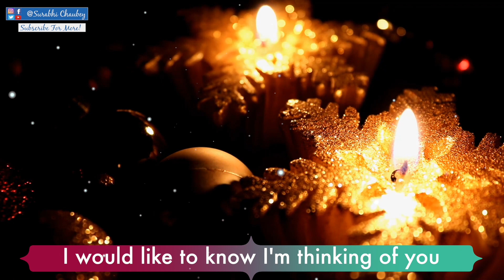Merry Christmas || 2019 || Video Message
A musical 2019 Christmas video message to send this festive season to friend , family ad loved ones. Send this Christmas youtube video message to your friends , husband , wife , partner , boyfriend or girlfriend to show them how much you love and care for them.